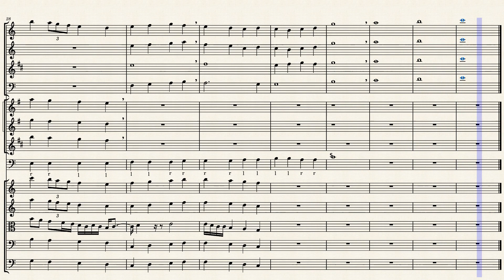Beautiful by Joncarlo Nazario